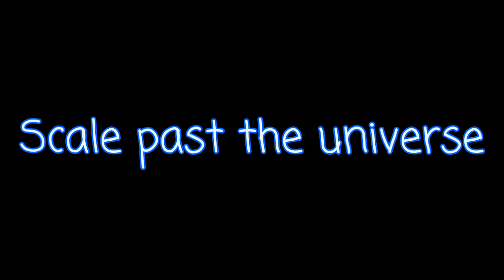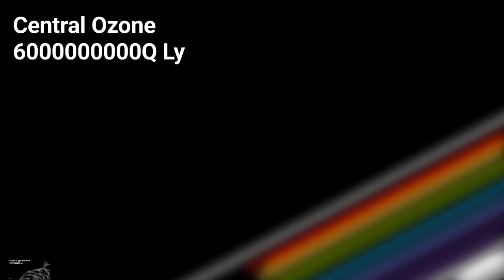Scale past the universe